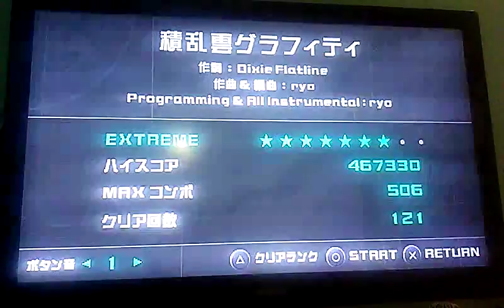初音ミク ♪Project Diva Extend♪ ビデオテストn°4 - 積乱雲グラフィティ Extreme Perfect with On-Screen Camera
JP: 彼はゲームを終了（および終了）が、gameplaysが新しいグラフィックエンジンとかで完了したことを言って私を気にしないために模索していました

EN: I was looking for a way to finish the game (already finished) but I do not mind saying that the gameplays were complete with a new graphics engine and those things

Song: 積乱雲グラフィティ [Cumulonibus Cloud Graffiti]
Music, one part of Lyrics, Programming & All Instrumental by: Ryo
Other part of Lyrics by: Dixie Flatline
Album: Supercell (?)